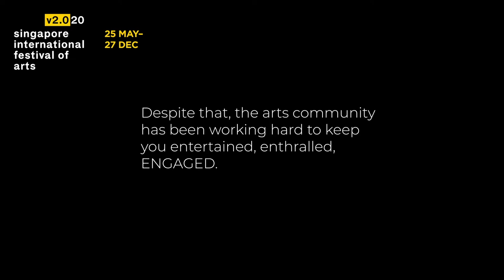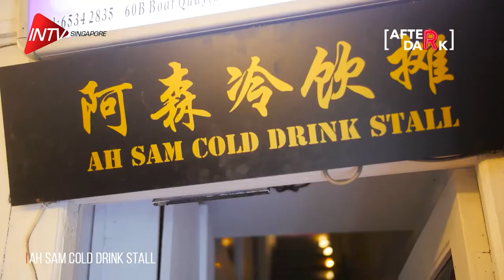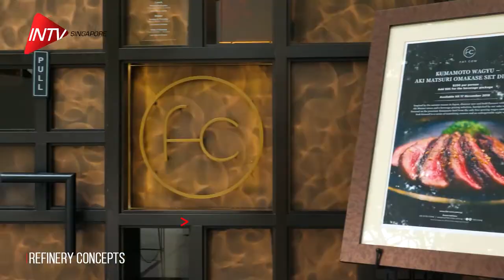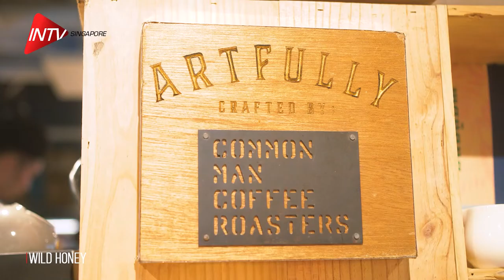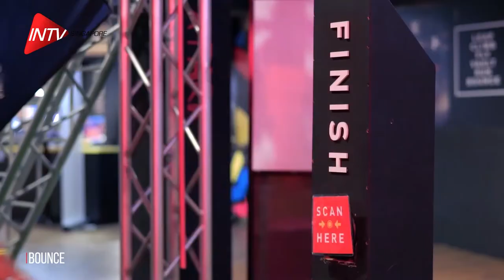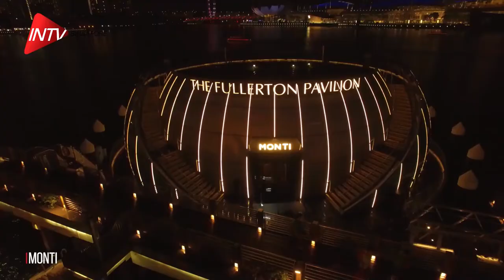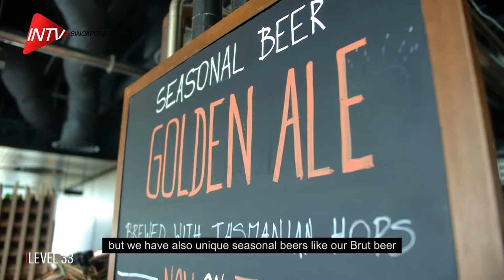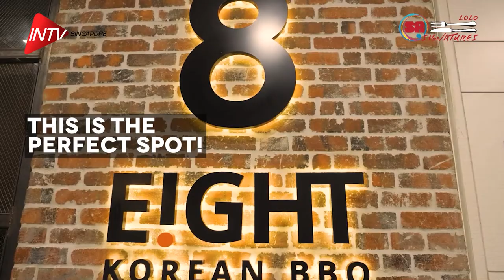Inside Singapore | TRAVEL GUIDE | December 2020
You're watching INSIDER TV - the insider's guide to the world's most exciting cities!